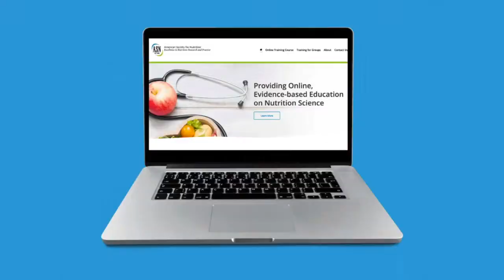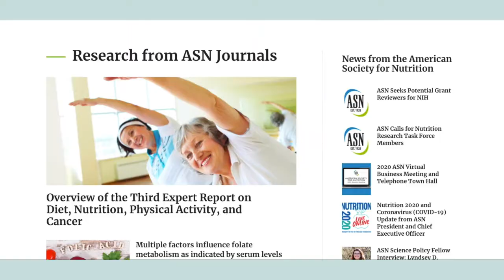Welcome to NUTRITION 2021 LIVE ONLINE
Welcome to American Society for Nutrition's annual meeting, held June 7-10, 2021.